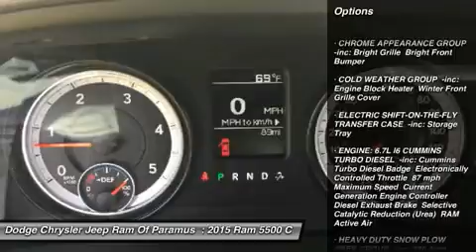2015 Ram 5500 FG571850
2015 RAM 5500 Paramus, NJ
Stock# FG571850

Pick up this Bright White Clearcoat 2015 Ram 5500, available today. Featuring Automatic transmission, it has 0 miles. This could be the one you've been searching for.